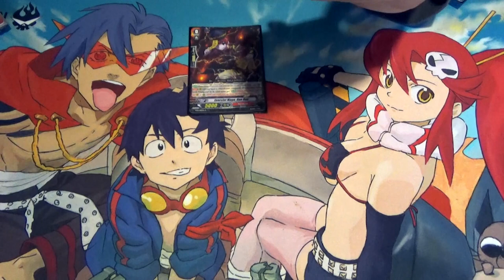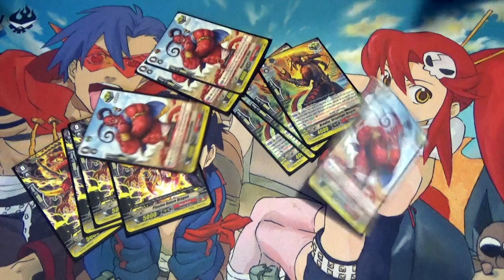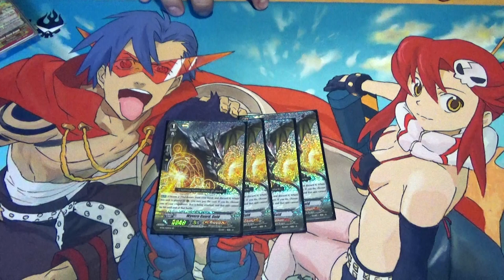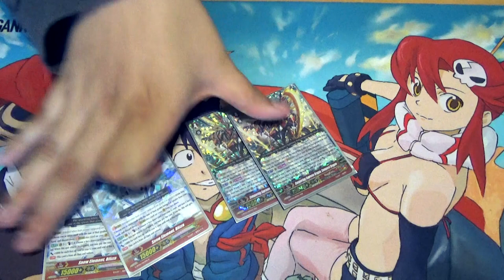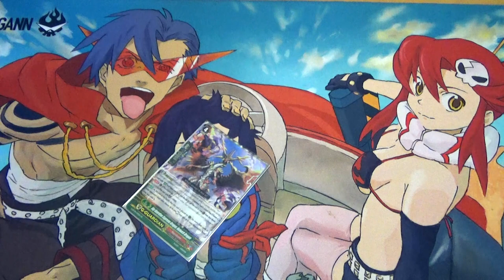NARUKAMI: DUNGAREE "GB 8" DECK PROFILE! Cardfight!! Vanguard G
Dungaree strikes again. Check out the newest update for the God himself. Enjoy!